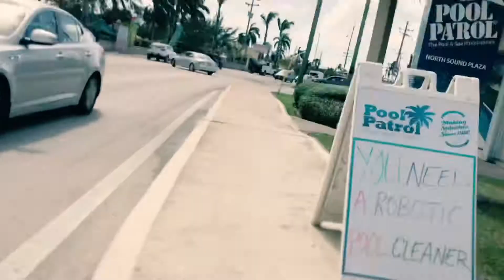BINATANG BATANGUEÑO NA NAGDALA NG BAKA PAGUSAPAN NATIN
BATANGUEÑO NA NAGDALA NG BAKA
ANG PINSAN KO NA IBUBUGAW SA INYO
SINO KAYA SYA???
BABOY NAMAN ANG AKING DADALHIN
AYUS GA??